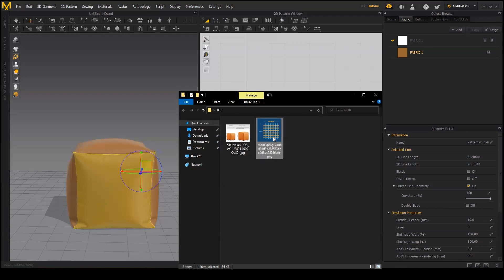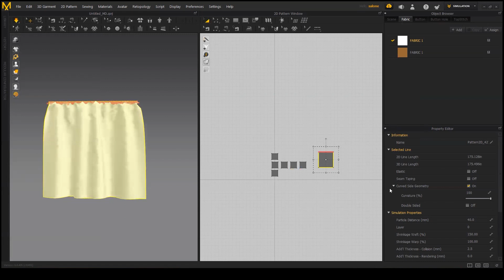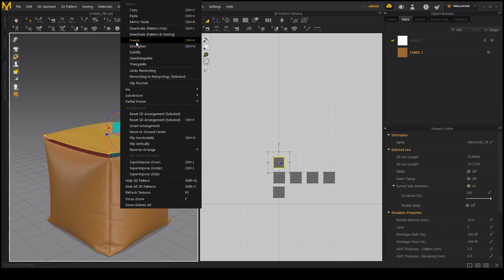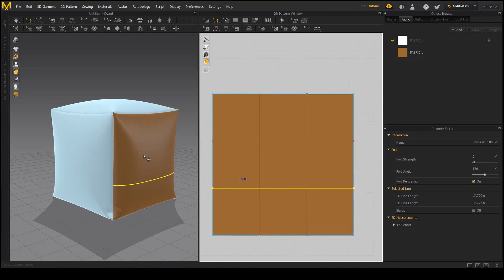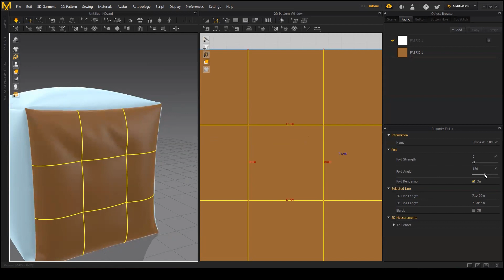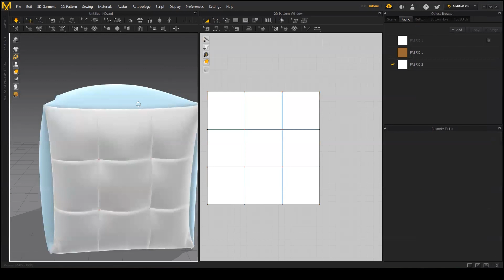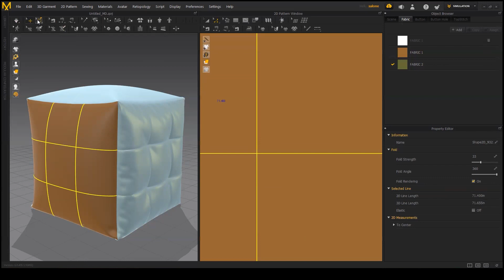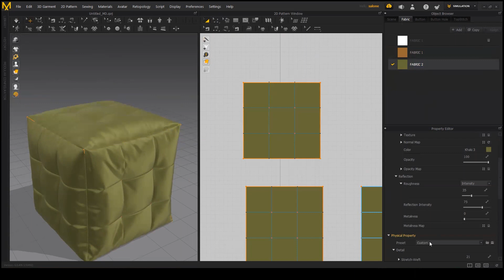08_marvelous designer Weft and Warp (tutorial by Sa Lone)